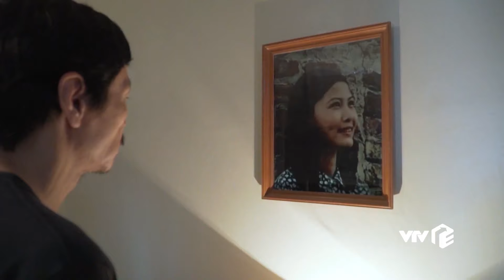VTV Giải Trí | Về nhà đi con - Tập 65 | Preview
Nhã "tiểu tam" càng ngày càng mạnh dạn, khi dám gửi hoa và quà cùng lời khiêu khích đến tận nhà cho Thư. Nhưng Thư cũng không phải dạng vừa, khi sẵn sàng "tuyên chiến" lại với cô ta.